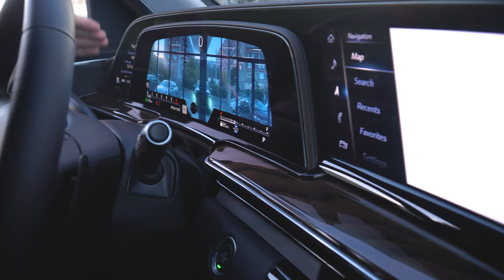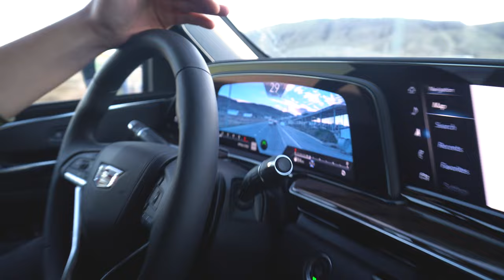New Cadillac Escalade, Машина не для души. Но Luxury.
Друзья, наш личный Влог и Обзор про Cadillac Escalade. Чисто наше мнение про него и сарвнение с RAM TRX 1500.

Для заказа авто из США с выгодой до 50%  с Гарантией, переходи по ссылке 👇